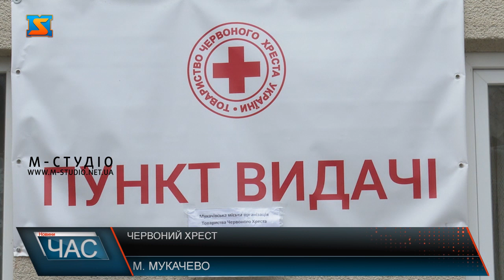Червоний хрест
Товариство Червоного Хреста в Україні вчора відзначило 105-у річницю від дня створення. Це всеукраїнська добровільна громадська гуманітарна організація, яка допомагає державі у наданні допомоги. Через війну, яку розв’язала росія в Україні, більшою мірою волонтери Червоного хреста наразі займаються допомогою для ВПО та постраждалих від воєнних дій. Від початку воєнних дій на всій території України свою діяльність ведуть чимало волонтерських організацій в тому числі, і Червоний хрест. Тут вимушено переміщені особи можуть отримати речі першої необхідності, а саме харчі, засоби гігієни, одяг та медикаменти. Їхні  дії зорієнтовані на те, щоб допомогти людям, які опинилися в складній ситуації. Волонтери  проводять  психологічні консультації для дітей різних вікових категорій, допомагають  їм знайти способи вирішення різних проблем та вихід з трудних життєвих ситуацій. Намагаються  створити для дітей комфортні умови, щоб вони почували себе захищеними. Постраждалим від війни надають необхідну медичну та соціальну допомогу, а також проводять різноманітні  акції та ініціативи для допомоги людям. Кожного дня до цих акцій долучається від 10-20 діток. Наразі тут надали допомогу понад тисячі особам, та планують надалі не збавляти темпу. Адже добрі справи допоможуть нам при боротьбі з ворогом.